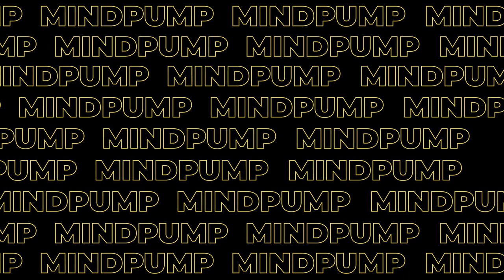1715: Ten Mistakes Fitness Trainers Make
00:00 MAPS Resistance Bundle Giveaway
Ten Mistakes Fitness Trainers Make.
04:36 - 1 – That people are lazy.
07:45 - 2 – Training people too hard.
12:27 - 3 – Failing to individualize workouts.
14:53 - 4 – Emphasizing fun or entertaining workouts.
19:41 - 5 – Depending too much on the motivation factor.
25:15 - 6 – Giving meal plans.
30:57 - 7 – Too much emphasis on supplements.
34:24 - 8 – Failing to meet people where they are.
42:31 - 9 – Undervaluing walking.
46:36 - 10 – Having a scarcity mindset.

What to Look for When Choosing a Personal Trainer – Mind Pump Blog

The Most Important Skill For Personal Trainers – Mind Pump Blog